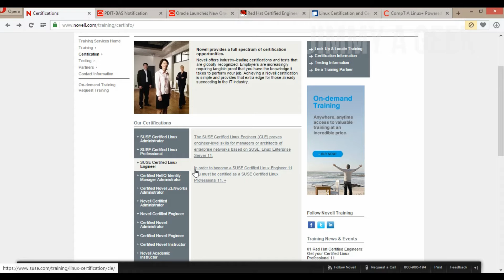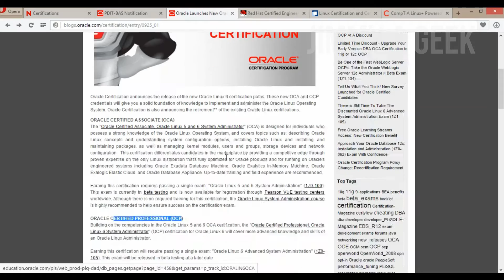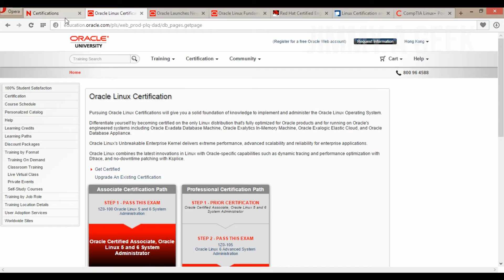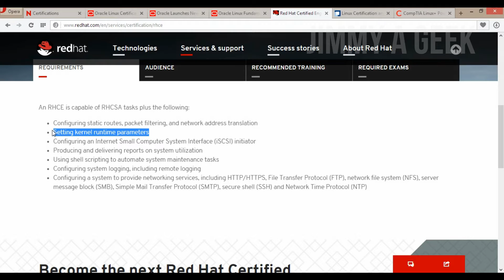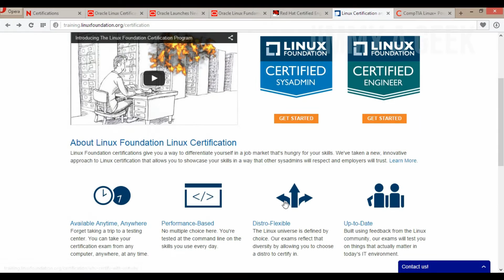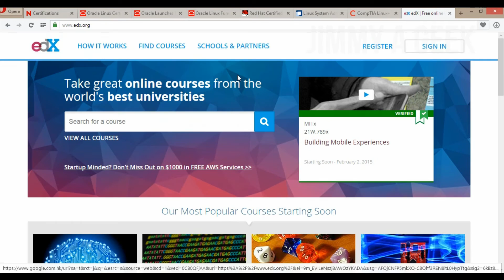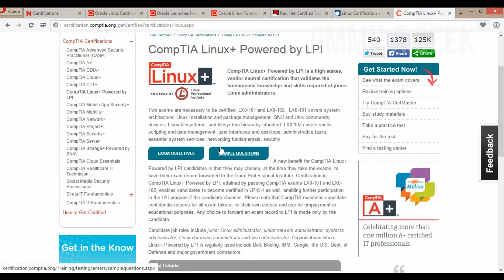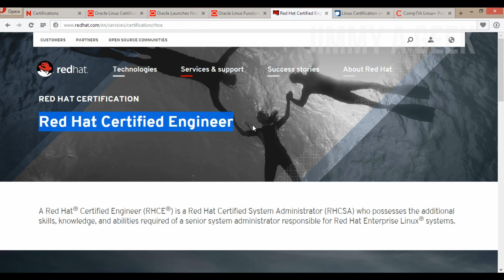🔻Top 5 Linux Certifications 🔺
📗 Learn Linux
Linux is an Revolutionary OS Which Had Which Had Change the World.

In this World We Have Hundreds of Linux Distribution is an operating System Which is Made as a Collection of Software Based on the Linux Kernel and on Package Management System. Here are Some Famous Linux Distribution:
1.Ubuntu
2.Puppy Linux
3.Linux Mint
4.Slackware Linux
5.Debian
6. Arch Linux
7. Fedora
8. openSUSE / SUSE Linux Enterprise
9. Mageia / Mandriva
10. CentOS / Red Hat Enterprise Linux
These are the Top 5 Best Linux Certificates Which You Can take to Become a Linux Guru and Real Linux Engineer.

🔰5.Novell/SUSE Linux Certification Facts & Figures
Novell/SUSE Have 3 Level Certifications Which are
Novell/SUSE Certified Linux Administrator (CLA)
Novell/SUSE Certified Linux Professional (CLP)
Novell/SUSE Certified Linux Engineer (CLE)
The Exam for Novell/SUSE Linux Certificates is  $125 USD.
Novell/SUSE Linux certifications are ideal for those who work with and around SUSE Enterprise Linux installations.

🔰4. Oracle Linux 6 System Administrator - Oracle Certified Professional (OCP)
To Be a OCP in Oracle Linux You Need Oracle Certified Associate (OCA)  Certificate.
OCA Have One exam, 1Z0-100 Oracle Linux 5 and 6 System Administration
OCP Also Have One exam, 1Z0-105 Oracle Linux 6 Advanced System Administrator
$245 USD is for Oracle Certified Associate (OCA)  and  $295 for OCP: $50 USD for beta exam; $245 USD after beta .

🔰3. Red Hat Certified Engineer (RHCE)
RHCE: Red Hat Certified Engineer
 You Must Hold Red Hat Certified System Administrator (RHCSA)
RHCE- $400 USD RHCSA - $250 USD
Total = $650

🔰2.  Linux Foundation Certified Engineer (LFCE)
This is an Certifications from Linux Foundation.
You also take the Offcial training from Linux Foundation from eDx.org for Free.

For Linux Foundation Certified Engineer (LFCE) Exam Cost is $300.
You Ne Hold Linux Foundation Certified System Administrator (LFCS) Before You Can Take LFCE Which also Cost $300 USD Per Exam.

🔰1. CompTIA Linux+
You Will Be Thinking Why CompTIA Linux+   Because CompTIA Linux+  is Vendor Neture Certificate Like the Linux Foundations Certificates  Linux Foundation Certified System Administrator (LFCS) and  Linux Foundation Certified Engineer (LFCE) .
For CompTIA Linux+ You Need to Gave 2 Exams Which Each Exam Cost $183USD and Total for CompTIA+ is $336 USD

Grow Your Career in Linux By Working and Certifications.
So Don't Wait Just Act , Get Your Linux Certifications.

Find Out More about IT Certifications Which You Need.

This Video is Recorded with:
🔶 Nokia Lumia 1520

📙Best Programming Books